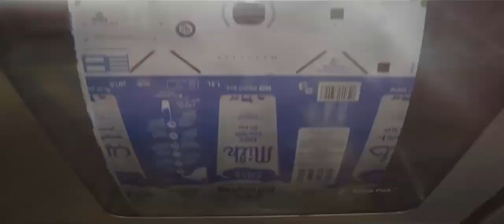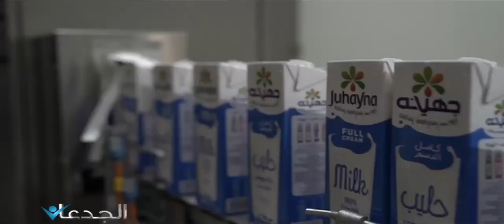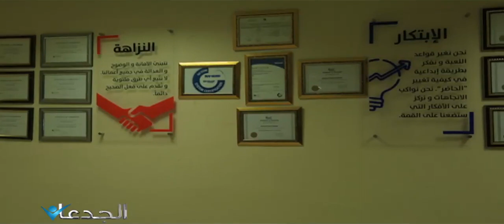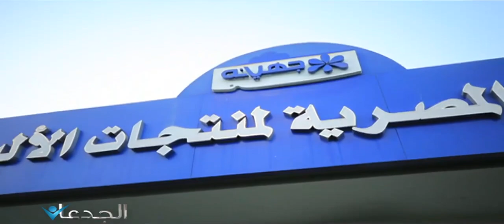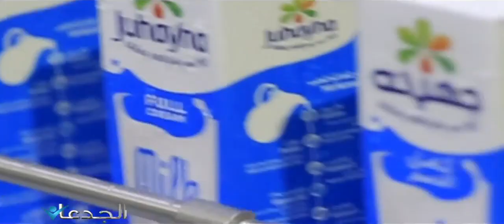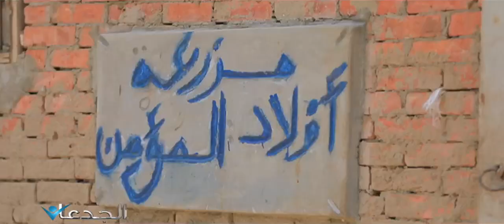وحــ ـوش الأضاحي قادمة وألبان صفوان ثابت ومصنع بيراميدز للأطارات